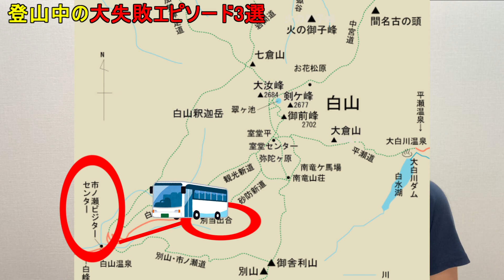【登山初心者向け】登山中にやらかしてしまった大失敗エピソード3選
こんにちは！あげはです♪動画をご視聴いただき、ありがとうございます！
今回は、私が過去の登山でやらかしてしまった大失敗エピソード3選をご紹介します。今後、登山される方の参考になればと幸いです。
皆さんの登山中の大失敗エピソードもコメント欄で教えてください♪